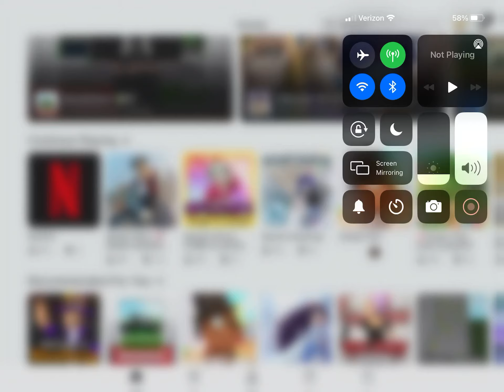Netflix in roblox